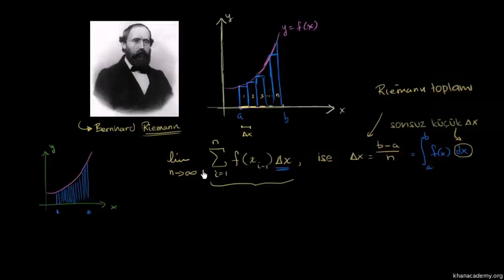Riemann Toplam ve İntegralleri (Kalkülüs) (Matematik)